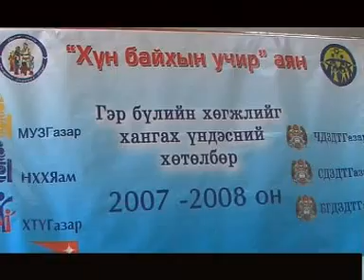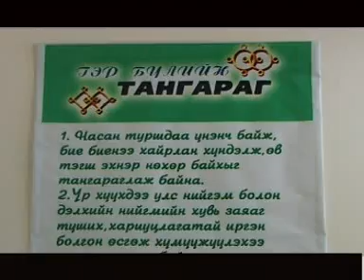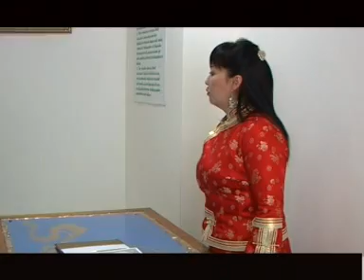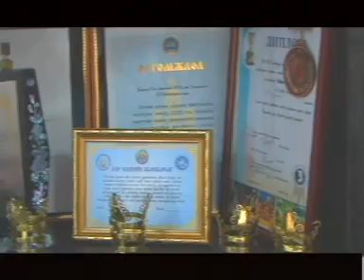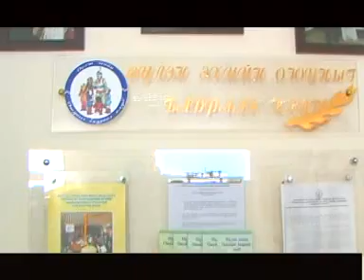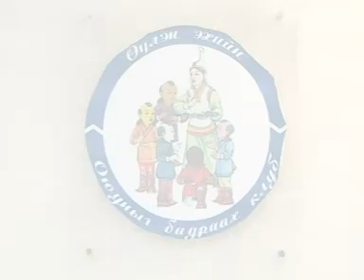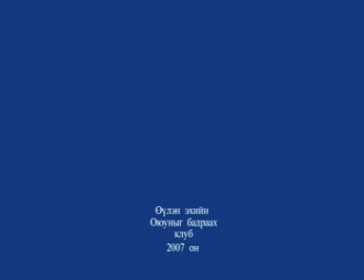Өүлэн эхийн оюуныг бадраах клуб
Өүлэн эхийэ оюуныг бадраах клуб нь гэр бүлийн зөвлөгөө сургалт, хурим зохион байгуулах, ажлын байранд сургах гэх мэт гэр бүлд чиглэсэн олон талт үйл ажиллагаа явуулдаг мэргэжлийн байгууллага юм.